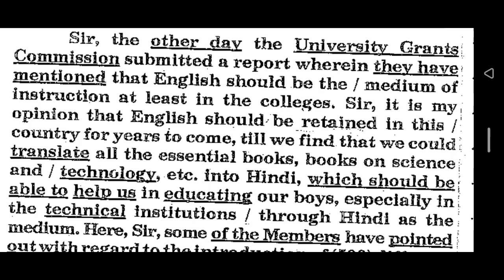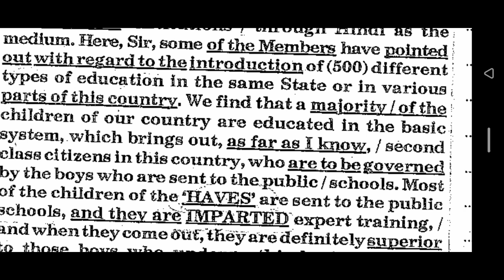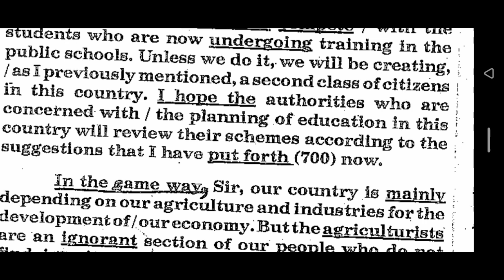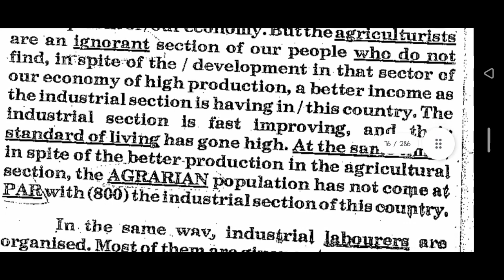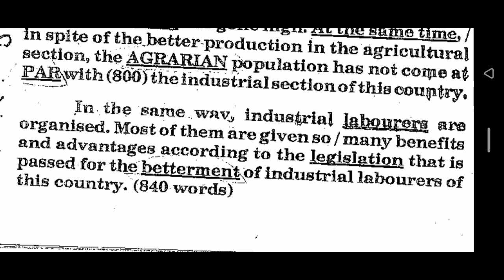100 WPM | ENGLISH SHORTHAND DICTATION | PASSAGE FOR PRACTICE.SSM@stenographerstation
*STENOGRAPHER STATION*
   {Do practice get result}

1 *Stenographer station channel of English and Marathi 80,100,120wpm dictation link is given below*

2 *All 80 wpm English and marathi dictation link is given below*

3 *All 100 wpm English and Marathi dictation link is given below*

4 *All 120 wpm English and Marathi dictation link is also given below*

I respect your all comments.
eng100
english dictation
english shorthand
court legal dictation
district court
100wpm
100 wpm english dictation
100 wpm legal dictation
100 wpm shorthand dictation
100 wpm shorthand
100 wpm good
english shorthand junior unknown speed
english shorthand senior speed
shorthand writing
100 wpm shorthand dictation legal in english
english laghulekhan
100 wpm shorthand dictation writing
court dictation in english
court dictation
court dictation in english 100 wpm
dictation words
dictation practice english
dictation words in english
100 wpm dictation marathi
marathi dictation 80 wpm
 100 wpm
marathi dictation
marathi dictation words
 dictation 80 wpm legal
laghulekhan marathi
marathi laghulekhan
80 wpm marathi dictation
80 wpm marathi
80 wpm shorthand dictation marathi
legal dictation 80 wpm marathi
marathi 100 wpm dictation
marathi 100 dictation
marathi 100 wpm